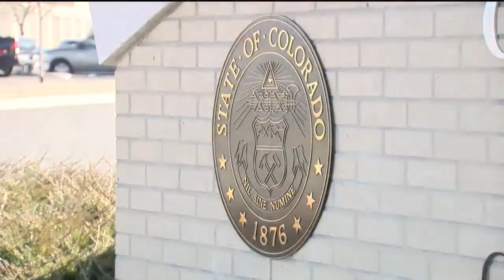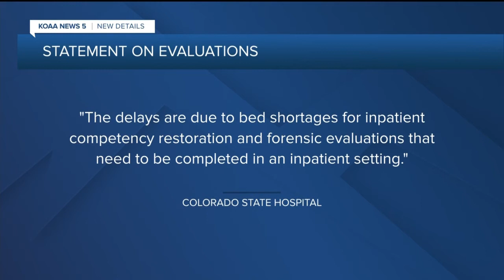Backlog in mental evaluations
We're getting new details about just how many cases in our state are being delayed because of a backlog in mental evaluations at the state hospital. News5's Natalie Chuck explains how severe the problem is.